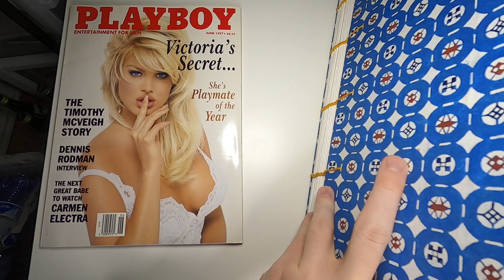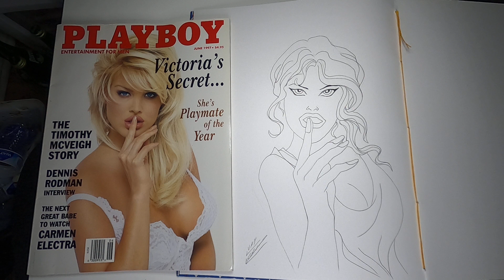Ladies! Ladies! Ladies! (Verivun)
The innocent sex kitten to be found in my comic Tanya Lady of the Blade as seen through the June 1997 issue of Playboy